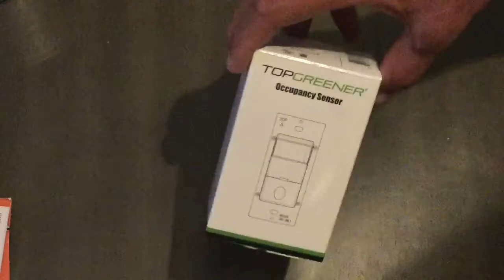Easy Motion Activated Light Switch Install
In this video I will go through the process and tools needed to install a motion activated light switch.

Tools:
Lineman Pliers
Dewalt Impact Driver
Needle Nose Pliers
Non-Contact Electrical Tester
Screwdriver Bit Set
Equivalent Cordless Work Light
Nylon fish tape
14 gauge white wire